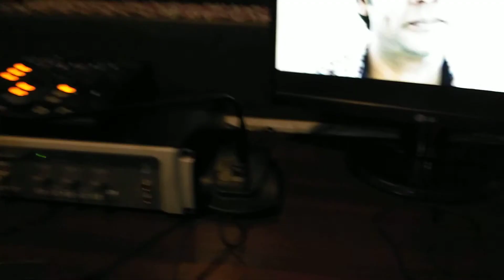ராஜராஜா, Kavacham movie song ,lyric muruganantham